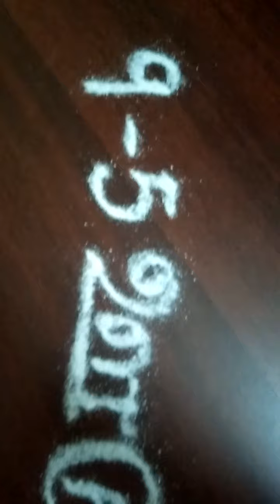Flower kolam easy and simple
Kolam palagu channel